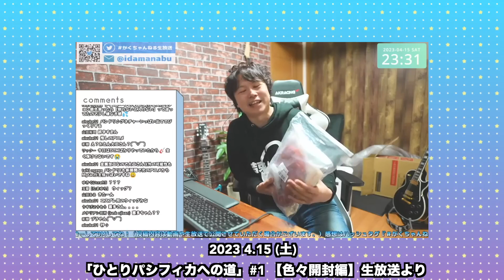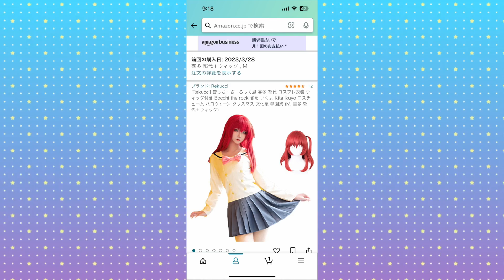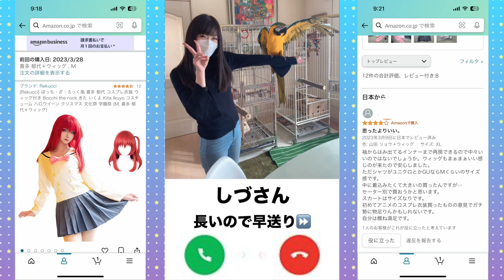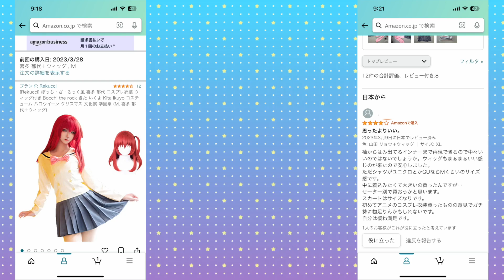俺、バンドメンバーを喜多ちゃんにしようと思う。【㊗️喜多郁代生誕特別企画！】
◯ぼっち・ざ・ごっこ！第二弾はこちら
俺、バンドメンバーを虹夏ちゃんにしようと思う。【㊗️伊地知虹夏生誕特別企画！】

◯TVアニメ『ぼっち・ざ・ろっく！』主題歌・劇中曲の楽譜(TAB譜)がPiascoreにて販売開始！
※JASRAC・JRC・e-Licenseの許諾を得て販売しております。

‹関連リンク›
◯しづさんのチャンネル @SHIZUKA_1212

◯喜多ちゃんのコスプレ衣装（ウィッグ付き）

喜多ちゃんのギター『DC-Junior Pelham Blue』を徹底レビュー！【ぼっち・ざ・ろっく!】

◯BGM›誕生日・オルゴール
Happy Birthday to You オルゴール03（OtoLogic）さん

A big thanks to my patrons : sicaeart,separch,uta,Tommy Do,Erick,ny you,ragman1125 Iwadate,yinying zhang,hochung, ryu,TAKAMITSU SAWARA,Graha,556AWAW,Teppei Yu,ち べっ,Nick Merrill,IINO,凌泽炜,HIROTO YOKOI,白崎 SAKI & my others awesomes Patrons.

◯イラスト；薫（@x_x_kaoru_x_x）

‹今回の一言›
喜多ちゃん、お誕生日おめでとう！しづさんコラボありがとう！
ぼっち・ざ・ごっこ！続くといいなぁ・・・ww